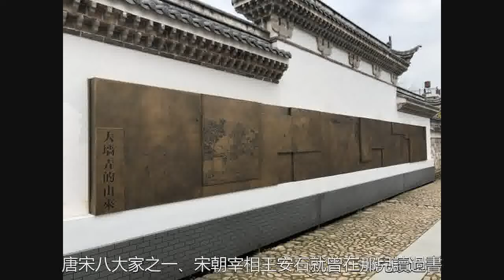8個尚書、83個進士，江山這個村為何總出大官出清官？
在浙閩贛三省交界處，有一個縣域曾被一代君王命名為“江山”，沿用至今。這裡有世界自然遺產江郎山，黃巢起義遺址仙霞關，文化飛地廿八都，江南毛氏發祥地清漾，錢江源頭之一江山港…